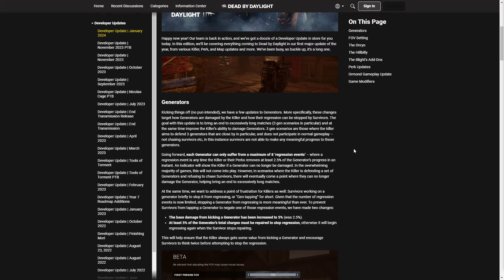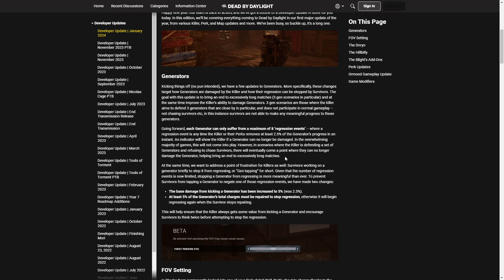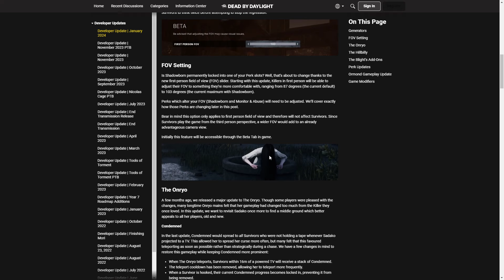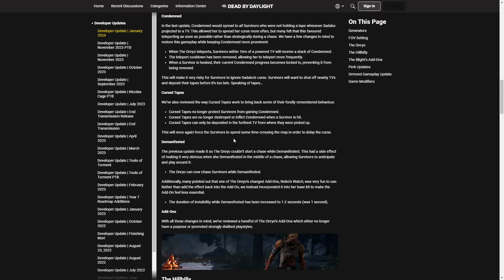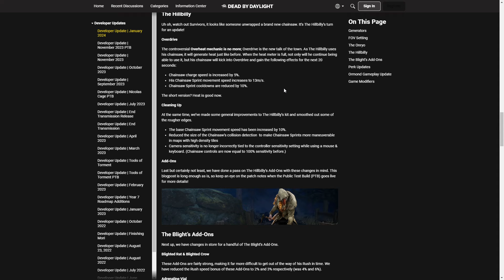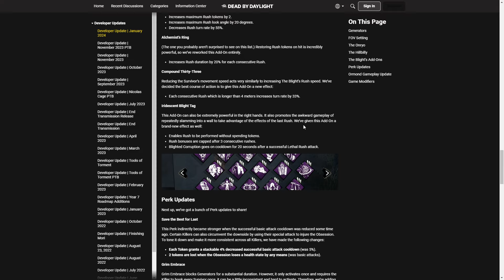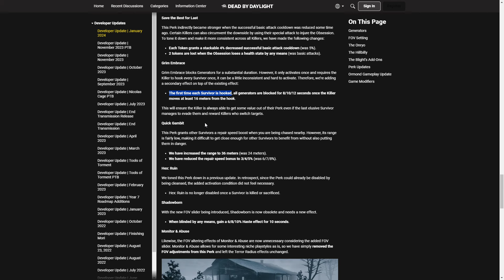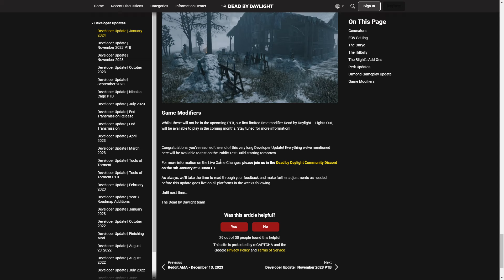DBD Developer Blog 2024 - Hier bekommt ihr meinen persönlichen Ersteindruck! Viel Spaß damit!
Hey Salzmine!

In diesem Video bekommt ihr meinen persönlichen Ersteindruck zur kommenden Januar PTB! Ich gehe den Dev Blog zur zugehörigen PTB im Detail durch und sage zu allem meine persönliche Meinung! Wir können wie immer respektvoll in den Kommentaren über alles diskutieren! Ich würde mich sehr darüber freuen! Ansonsten testen wir dann auch wieder alles im Stream! Dazu bekommt ihr dann natürlich auch ein detailliertes Video! Ich wünsche euch viel Spaß damit! Und wir sehen uns dann! gammaYes

--- Schreibt mir eine Message in den Request Channel! Am besten mit eurem Twitch / YouTube Namen und ich schalte euch gerne auf meinem Discord frei! :3